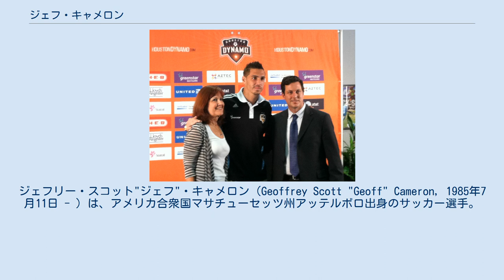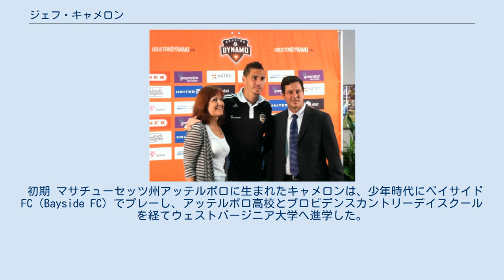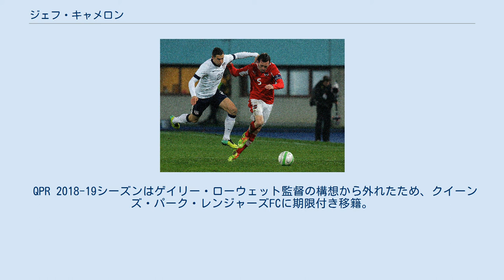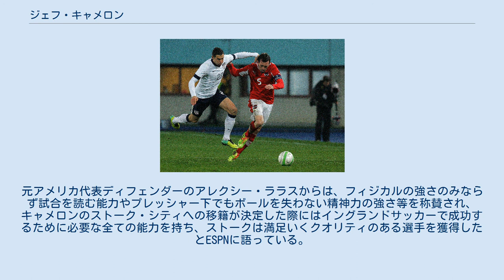ジェフ・キャメロン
ジェフリー・スコット"ジェフ"・キャメロン（Geoffrey Scott "Geoff" Cameron, 1985年7月11日 - ）は、アメリカ合衆国マサチューセッツ州アッテルボロ出身のサッカー選手。
FCシンシナティ所属。
ポジションはセンターバック及び右サイドバック、セントラルミッドフィルダー。
元アメリカ代表。
 2008年にメジャーリーグサッカーのヒューストン・ダイナモでプロキャリアを開始する前にウェストバージニア大学のウェストバージニア・マウンテニア男子サッカー部及びロードアイランド大学のロードアイランド・ラムズ男子サッカー部といった大学サッカーのみならず、4部に当たるUSLプレミアデベロップメントリーグのロードアイランド・スティングレイズでプレーをしていた。
プロキャリア2年目の2009年シーズン終了後にはリーグのベストイレブンに選出され、2011年シーズンにはロサンゼルス・ギャラクシーとのMLSカップに到達した。
 初期 マサチューセッツ州アッテルボロに生まれたキャメロンは、少年時代にベイサイドFC（Bayside FC）でプレーし、アッテルボロ高校とプロビデンスカントリーデイスクールを経てウェストバージニア大学へ進学した。
ウェストバージニア・マウンテニア男子サッカー部で2季28試合に出場後、3・4年生時はロードアイランド大学へ過ごすこととなると、すぐさまにロードアイランド・ラムズ男子サッカー部の先発の座を掴み、2006年度のNCAA男子ディビジョンIサッカーチャンピオンシップでPK戦を決めてラトガース大学戦勝利に貢献した。
2007年には、アトランティック10カンファレンスの年間最優秀ミッドフィルダー賞と中部大西洋岸地域選抜の1軍に選出された。
また、大学サッカーと並行してUSLプレミアデベロップメントリーグのロードアイランド・スティングレイズでプレーしており、2季33試合8得点を記録した。
 ヒューストン・ダイナモ 2008年度のMLSスーパードラフトで全42巡中3巡目にヒューストン・ダイナモから指名されてプロキャリアを開始し、3月29日のニューイングランド・レヴォリューション戦（3-0）で途中出場からプロデビューを飾ると、4月6日のFCダラス戦（3-3）で試合終了間際に同点弾にしてプロ初得点を記録した。
 ヒューストン・ダイナモでのキャメロン プロ1年目ながらシーズン中盤まで主に控えとして過ごしつつ、時には先発出場して自身の力を証明していったことで10月31日にショーン・フランクリン（en）とムホヘリ・ドゥベ（en）と共に年間最優秀新人賞の最終選考に選出されたことが発表された。
最終的にデビュー年は、スーパーリーガとCONCACAFチャンピオンズリーグ躍進に重要な役割を果たし、リーグ戦では32試合に出場してMLSカッププレーオフ準々決勝に進出したが、ニューヨーク・レッドブルズに敗れた。
また、リザーブチームの方でも出場してMLSリザーブリーグ優勝を果たしている。
 2009年シーズンは主力として主にセンターバックとしてプレーし、レギュラーシーズンで1試合を除く全試合に出場して再度プレイオフ進出に貢献すると、シアトル・サウンダーズFC戦（1-0）で勝利するも、カンファレンス・ファイナルズのロサンゼルス・ギャラクシー戦（0-2）で敗退となった。
リーグ戦以外では、サンディで行われたイングランド1部のエヴァートンFCとのMLSオールスターゲーム（1-1）に選出されて90分フル出場した。
また、同シーズンのベストイレブンにも選出された。
 2010年シーズンは、中盤を務めていたスチュアート・ホールデンとリカルド・クラークがそれぞれ国外移籍をしたことでキャメロンは再び中盤でプレーすることとなり、4月17日のチーヴァスUSA戦で得点を挙げる等、本来の守備力のみならず攻撃力も披露して活躍を示していたが、24日のシカゴ・ファイアー戦で膝を負傷したことで長期の欠場を余儀なくされた。
膝の手術を受けた後、8月に練習に戻り、5日のモナルカス・モレリアとのスーパーリーガでブライアン・ミュラン（en）に代わ...